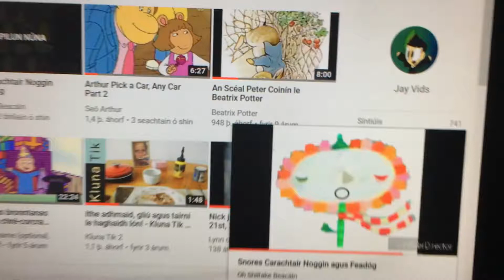Blossom Nose Flower Girl Snoring and Whistle